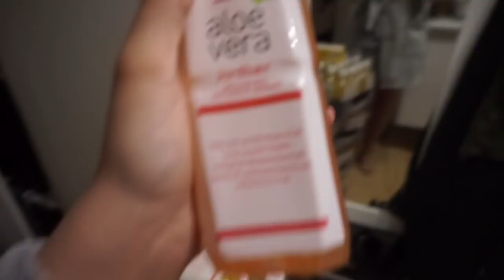VI HENTER ROSA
Husk rabatkode til er Khalifa5

► UDSTYR
Kamera: Canon Eos 550d
Vlogging Kamera: Sony A5000
Redigeringsprogram: Imovie